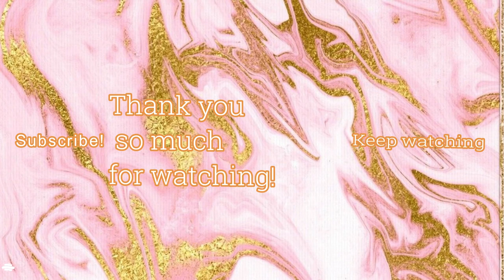10 THINGS I LEARNED FRESHMAN YEAR OF COLLEGE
Today's video is 10 things I learned from my freshman year of college.

personal insta: @megan_fisher